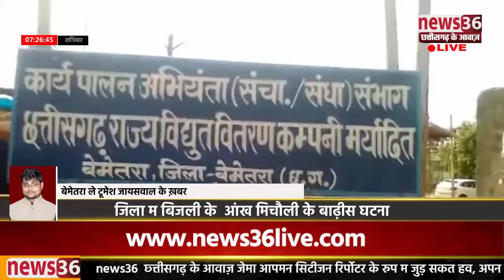जिला म बिजली के आंख मिचौली के बाढ़ीस घटना,विधायक ह दिखाइस तीखा तेवर कहिस बिजली व्यवस्था सुधारव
बेमेतरा ले टुमेश जयसवाल के रिपोर्ट
कोनो भी मुद्दा समाचार अऊ समस्या उपर कमेंट बाक्स म जा के अपन विचार रखव आपके विचार समस्या या सुझाव तुरंते हमर स्क्रीन म दिखाए जाही